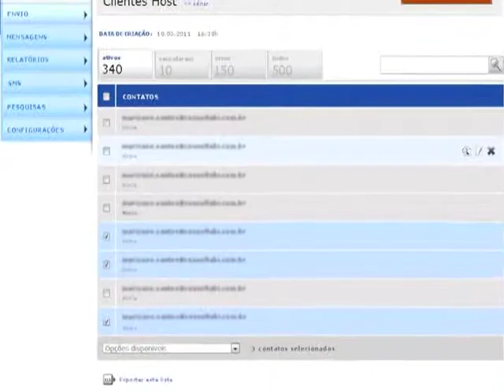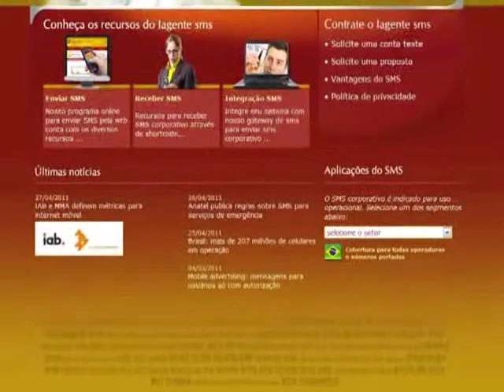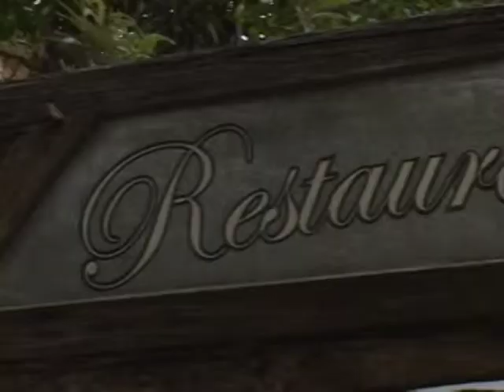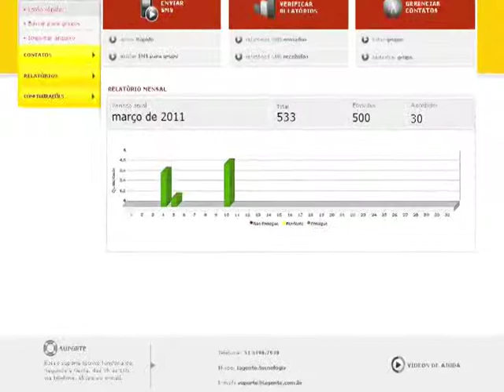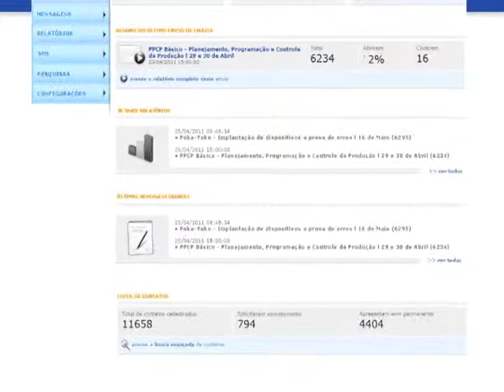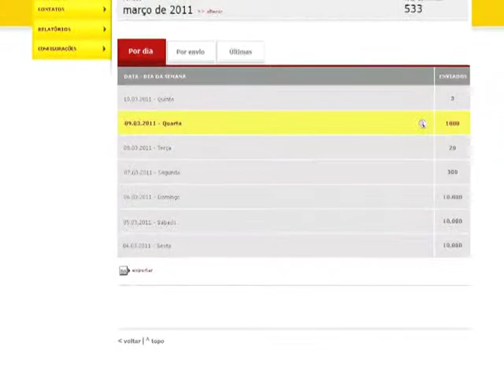Programa PontoNet com Ricardo Orlandini - 19/05/2011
Ricardo Orlandini entrevista Mario Cavalcanti, diretor da Iagente Soluções Online. O marketing na internet e as ferramentas hoje utilizadas. Boas práticas e a ética neste vasto mundo sem fronteiras.

Esta entrevista foi gravada em 09/05/2011 no Box 21 Bar e Restaurante na Rua Carlos von Koseritz, 304 em Porto Alegre. O programa PontoNet é veiculado nas quintas-feiras às 22h30, sábados às 23:00 e nos domingos às 16h00, na POA-TV Canal 6 na Net em Porto Alegre - RS e também na internet.